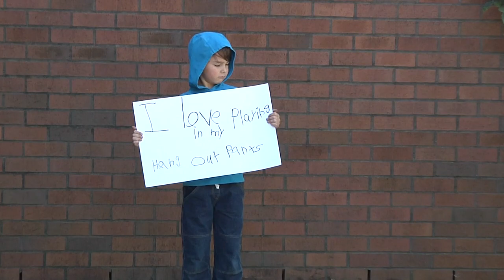The Hang Out Pants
Introducing our NEW Hang Out Pants: the look of denim with the comfort of our signature pants.

Our brand new 'denim' bean jean fabric has been custom design a
product that has the look of jeans but the feel of our tried and true play pants.The french terry fabric is 95% cotton, 5%
spandex.

Anatomy of a Hang Out Pant:
•    Custom Peekaboo Beans fabric (Bean Jean!)
•    Soft to the touch (great for sensitive Beans!)
•    Slight stretch for comfortable and active play
•    95% cotton with 5% spandex
•    Wide elastic waistband
•    Flat drawstring for the perfect fit and easy on and off
•    Tacked down pockets for washability and reinforcement
•    Faux fly (no accidental pinches!)
•    Rein-foreced knees for rough and tumble play
•    Wash and wear
•    Slight fading occurs (just like real denim!)
•    Modern slim fit
•    Generous hemline designed to grow with your Bean. Easily cuff the hem to add style and for longevity.